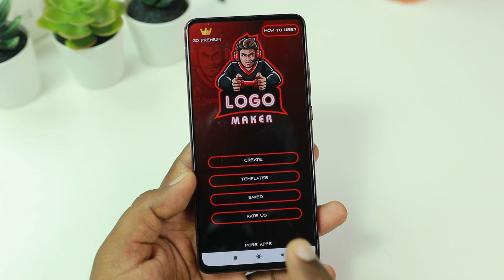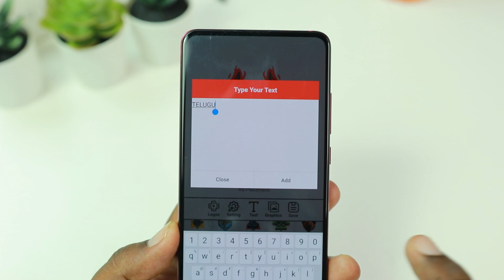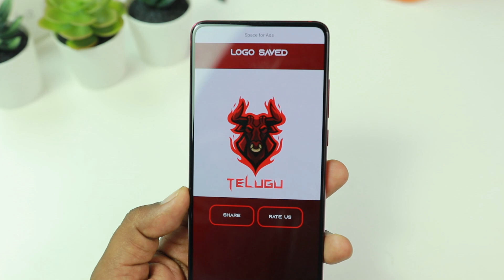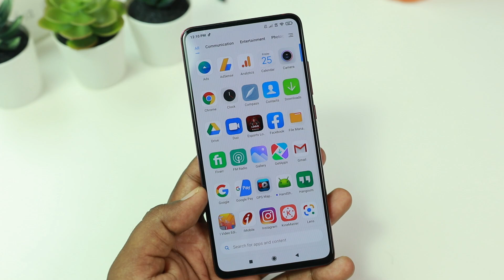Easy Way To Create Your Own Logo On Mobile | Create Youtube Logo ,whatsapp,Facebook etc ..!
Quires solved:-
Create your own logo
create youtube logo
youtube free logo design
design youtube logo mobile
logo design on mobile
logo design on andorid

My Studio 👇👇👇👇👇👇😍 😍 😍👇👇👇👇

Monitors :-
1. LG gaming monitor 29 Inches
2. LG gaming monitor 24 inches
3. Thinkvision

My Phones ;-
1.Iphone 11 pro max
2.redmi k20 pro
3. Google pixel 3

Cameras :-
1. canon 80D
2.Canon G7x Mark II

Microphones :-
1.Boya M1
2.Blue Yeti
3.Blue snow Ball

Lights :-
2.Digitek Ring Light

Back Ground :-
1.Accoustic Foam

Tripods:-
1. Simpex
2. DIgitek